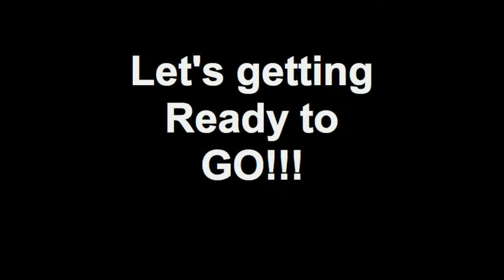2010 Halloween Party